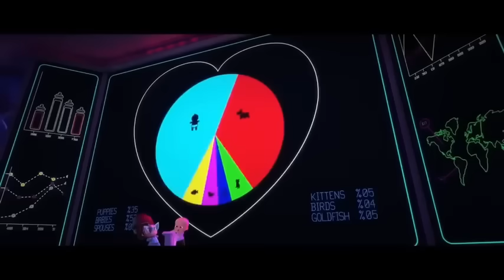Baby Boss - Dance Monkey (cute funny baby )